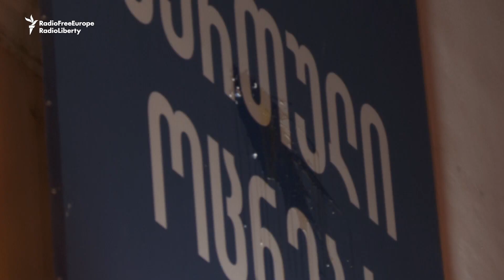Protesters Rally in Tbilisi, Georgia, After Beaten Journalist's Death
Credit: Radio Free Europe/Radio Liberty via Storyful